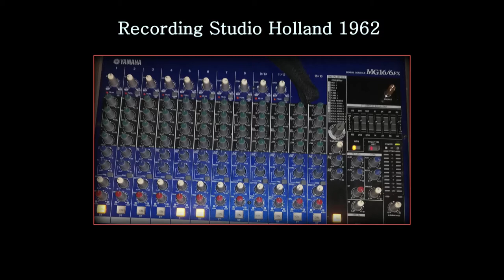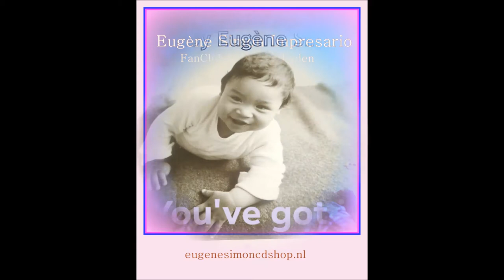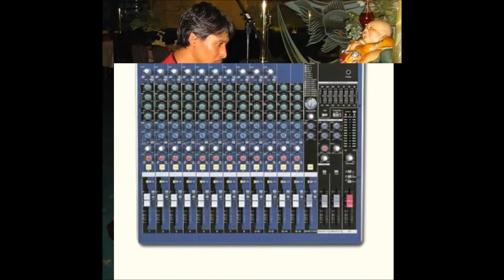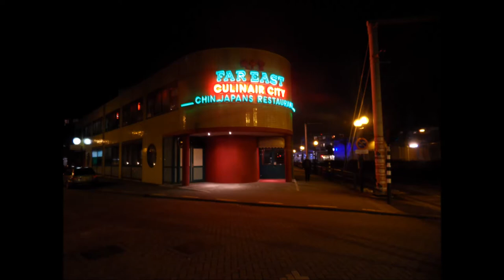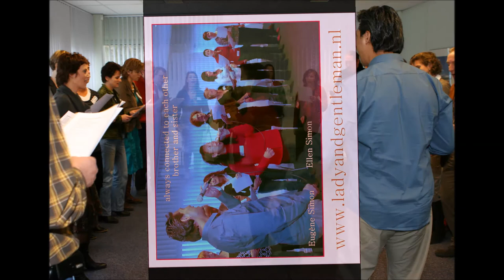Recording Studio Holland 1962 City of Utrecht, "One Take Recording" vocal recordings online lessons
Recording Studio Holland 1962, City of Utrecht, One Take Recording, vocal recordings, online music lessons,

eugene simon, cd shop, mp3 music store, pay and play, Part of, the breeding ground, of the, company music school, for beginners, advanced, and, professional vocalist, male, female, department of, popular music genres, Jam Sessions online 2020,
music lessons remotely via, Whatsapp, Facebook, and YouTube Video chat and live streaming, By using video calling,